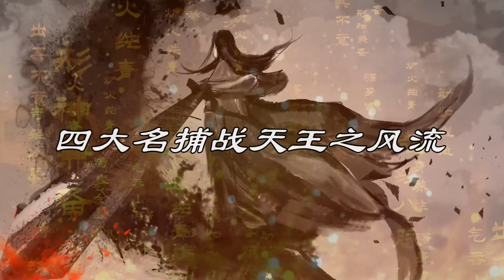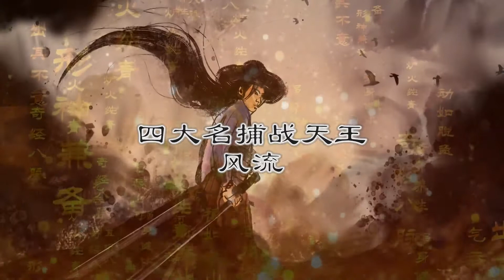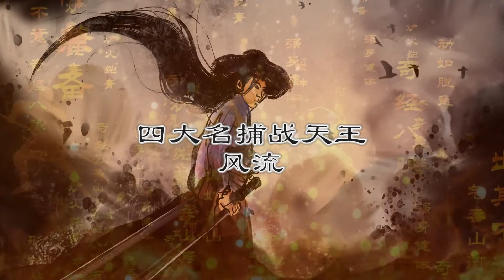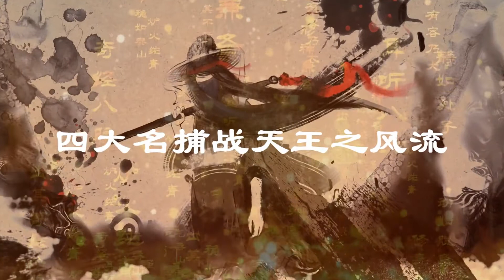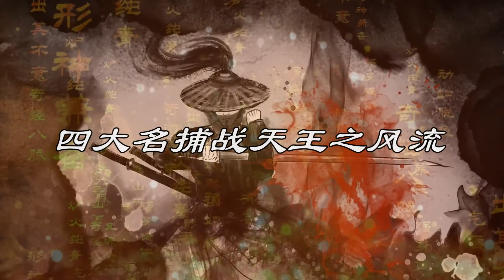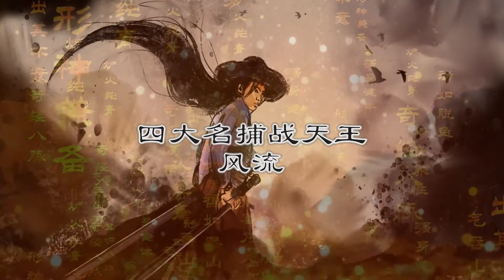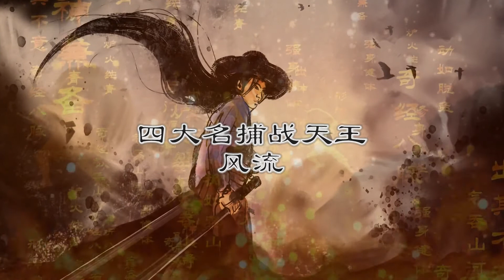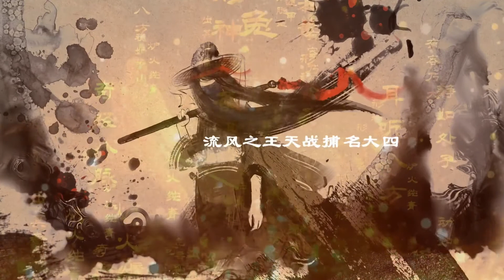四大名捕战天王 风流016-听书-武侠小说-温瑞安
【内容简介】
孙青霞纵横一世、风流自赏、我行我素、独来独往、毁谤随身、臭名昭彰。孙青霞被视为天下第一淫魔。
所幸，孙青霞够敏锐，一眼识破麻三斤的骗局。所幸，孙青霞够厉害，几招就解决了陈路路、耶耶渣、烦恼和尚的攻击。
不幸，孙青霞由此救下了两个女子，两个年轻貌美、衣衫撕破的女子，一个柔弱不堪，一个昏迷不醒。面对敌人的追击，这不仅是两个女子，更是两个累赘。
于是，他只能逃，且战且逃。